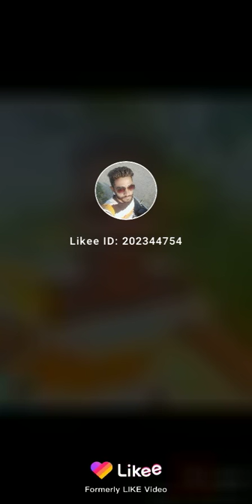Rk mirza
Hggg